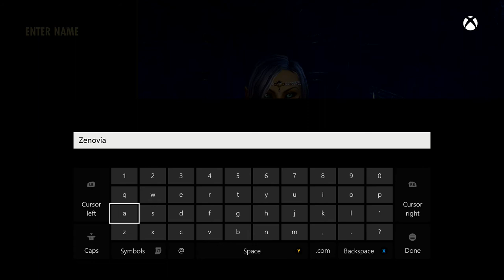Elder Scrolls Online - Customization!! Xbox One / Console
Hey guys Jake here, this is just for anyone whos curious to see some of the customization options available in ESO :D (Elder Scrolls Online) This game so far is looking amazing and i cant wait to play it with my friends!

Will upload more later tonight if i can :]

y0lO$w@g420xxxmlgxxxL0rdXXx

- nick

- jake

- jake

ayyyyimnotsickanymorereally:)) For anyone interested, my girlfriend and I have decided to start streaming on my twitch as well as Youtube and then post uploading / editing videos to my Youtube, if you may be interested in us my twitch is below! :)

Regardless thanks for checking out the video or either of the channels (heart emoji)